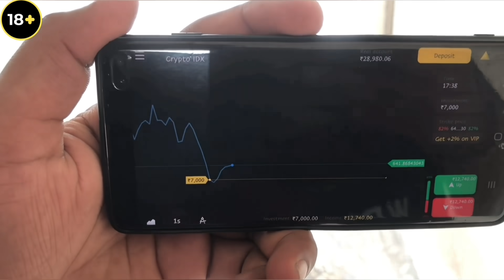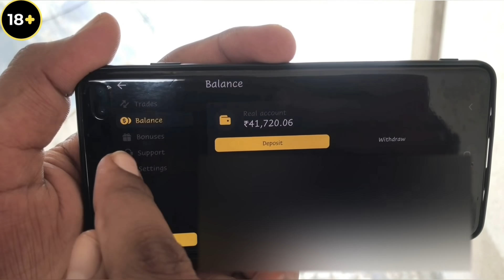Police ne Kyu Mara Bikers ko😡|Squids vs Cops|Must Watch|Z900 Rider